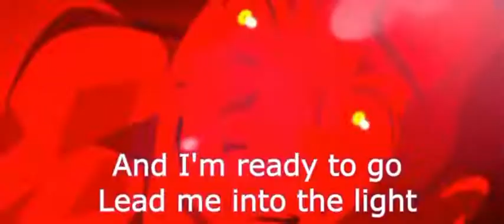Matching lyrics and dbd characters